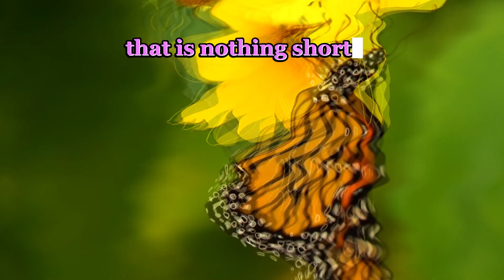First Flight of the Insect World: Monarch Butterflies Take Off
The first observed flight of Monarch butterflies for the year was reported on June 5, 2014, in Manitoba, Canada, marking the beginning of their extraordinary migration journey.